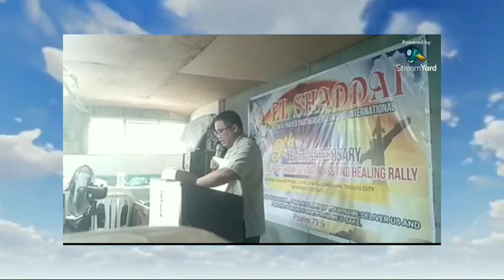God's Healing Message Playback (Teaser 1)